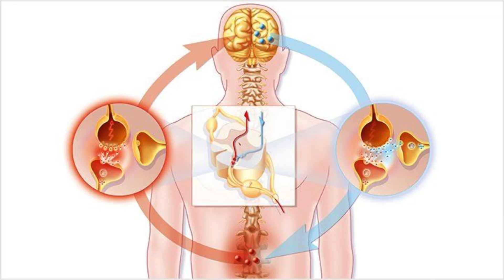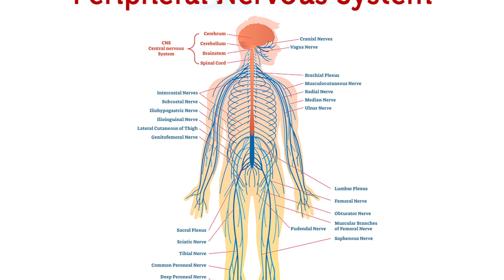Pregaba Nt Tablet Uses in Hindi | Pregabalin and Nortriptyline Tablets | Dose 💊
Pregaba NT 75 mg/10 mg Tablet is a combination medicine used for the treatment of neuropathic pain. This medicine decreases the pain by stopping the movement of pain signals to the brain.